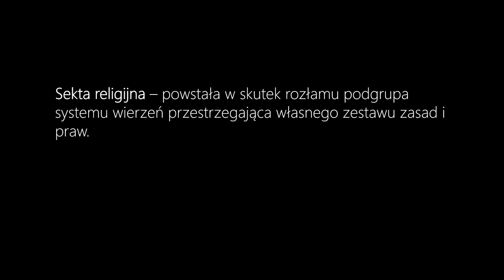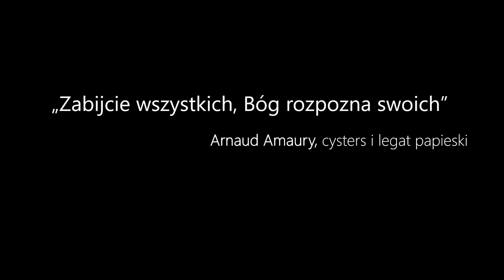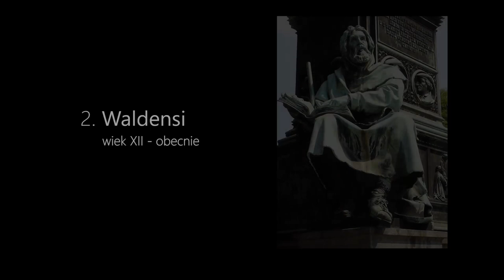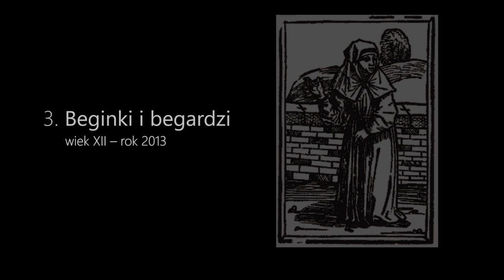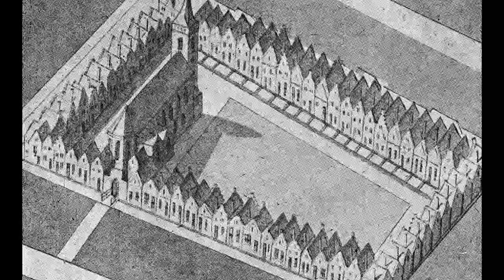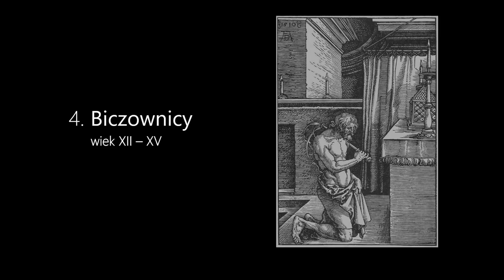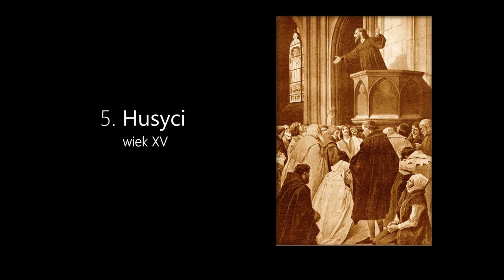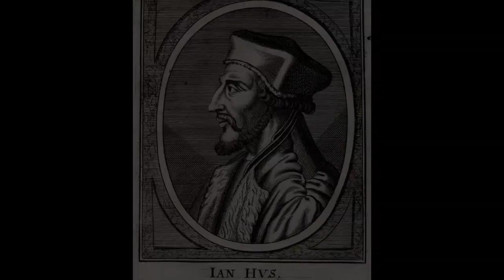5 chrześcijańskich SEKT średniowiecza | 5HistoriiWiary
W kontekście Kościoła katolickiego pojęcie „sekta” często przywodzi na myśl niebezpiecznych i oddających cześć rogatemu Belzebubowi okultystów. Czy jednak nie jest to nazbyt krzywdzące skojarzenie?

Posłuchajmy historii 5 chrześcijańskich sekt średniowiecza, będących solą w podrażnionym oku ówczesnego Kościoła.

1. Katarzy    0:19
2. Waldensi    4:05
3. Beginki i begardzi    7:06
4. Biczownicy    10:29
5. Husyci    13:39

Na podstawie:
Czarnecki P., Doktryna katarska – ewangeliczne chrześcijaństwo czy import ze Wschodu?, Orientalia Christiana Cracoviensia 9 (2017), s. 7–39

Grygiel J., Jan  Hus  –  600  lat  później, Biuletyn Biblioteki Jagiellońskiej R. LXVI, 2016

Lambert T., A brief history of heresey in the middle ages,

Mandziuk J., Sekty religijne w średniowieczu, Saeculum Christianum : pismo historyczne, 2001, 8, 2, s. 21-38

Wellcome Collection gallery (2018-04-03): The Beguinage at Amsterdam in 1545.